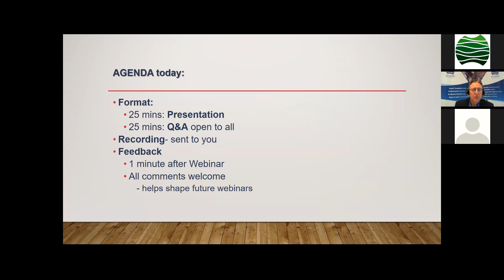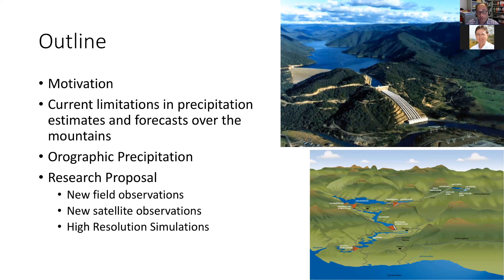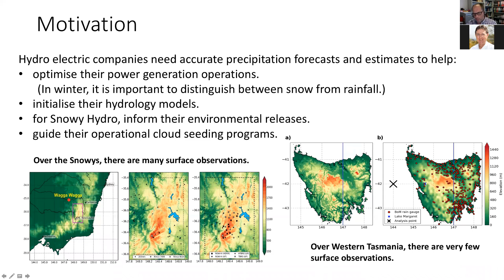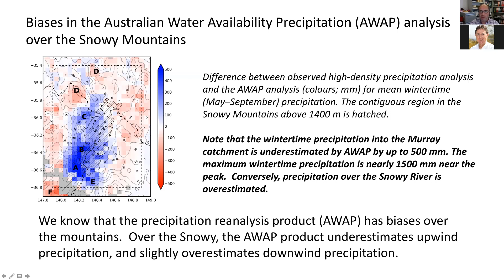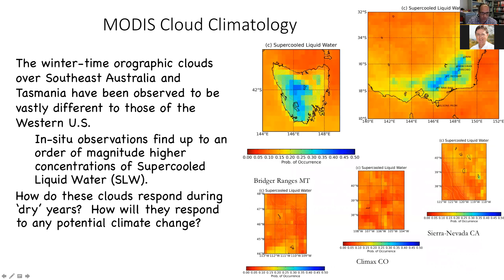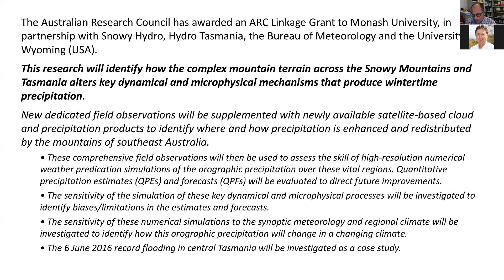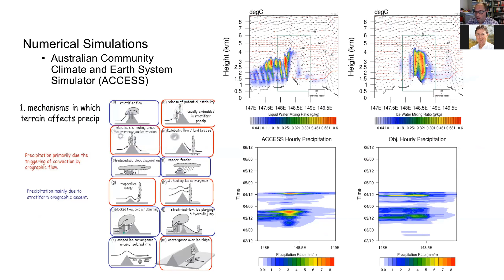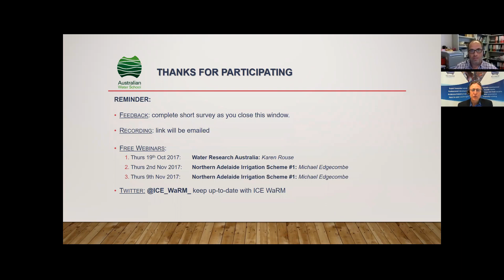Improving the Reliability of Australia’s Hydropower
Improving rain forecasting over Australia's hydropower generation regions, Monash University's Associate Professor Steven Siems leads this webinar.